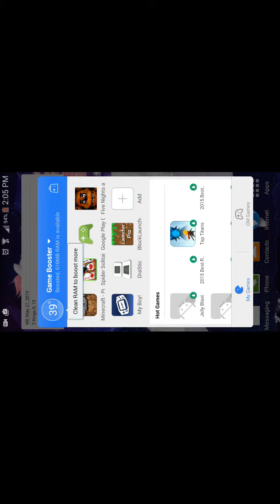Path of the Ninja 2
As stumble about trying to complete my quest. ( no help form a gilcy phone) I try and complete my training to be a ninja.